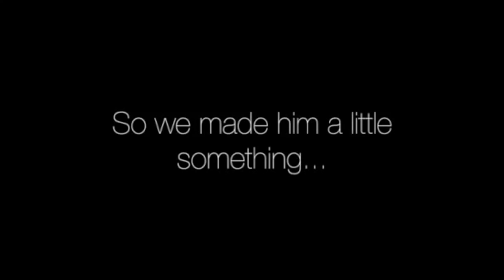Stephen Curry vs LeBron James Game 5 Duel Highlights (2017 Finals) Cavs vs Warriors - EPIC BATTLE!